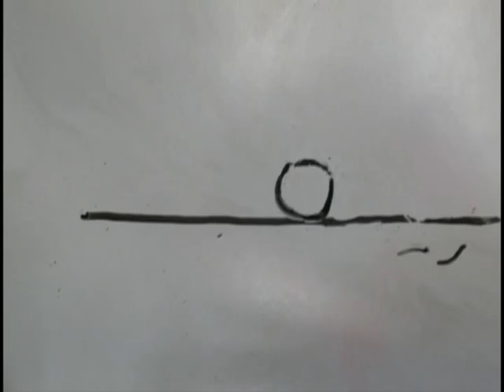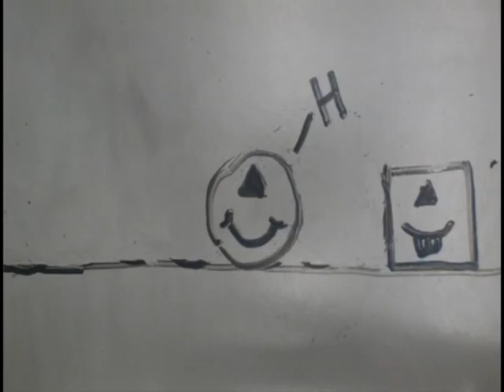Tom And Hank by Alex & Justin